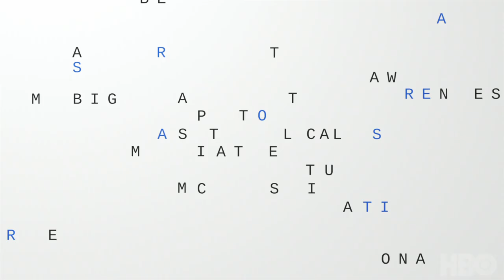AXIOS on HBO: Atlanta Mayor Keisha Lance Bottoms (Promo)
Axios political reporter Alexi McCammond has an open conversation about race and the ongoing protests with Atlanta’s Mayor Keisha Lance Bottoms.

Known for delivering news, coverage, and insight with a distinctive brand of smart brevity, AXIOS on HBO helps viewers better understand the big trends reshaping America and the world through exclusive interviews, profiles, and breaking news content.